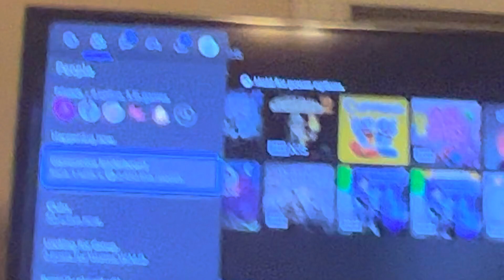February 9, 2023